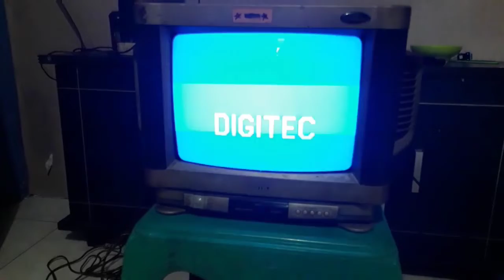Cara mudah menghilangkan warna belang pada TV| tutorial elektronika-fahmi aziz tv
Cara mudah menghilangkan warna belang pada tv yg di sebabkan oleh faktor magnetik dari speaker aktif yg di tempatkan oleh penggunanya di samping kanan dan kiri televisi.
Cara menghilangkannya mudah dg menggunakan alat gausing .tetapi apabila tidak bisa hilang atau kembali lagi setlah kita matikan.berarti ada beberapa part tv yg sudah rusak. Dan biasanya part yg rusak ada ptc pada sirkit degausing pada pcb tv tersebut.
Untuk layanan service daerah citraraya bisa lngsung contact ke WA.081287881271  an fahmi aziz tv